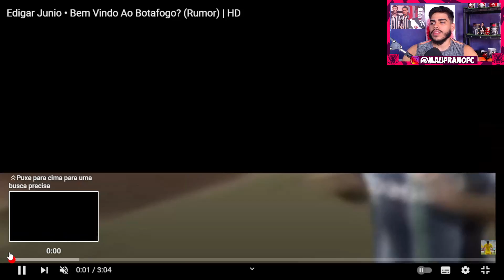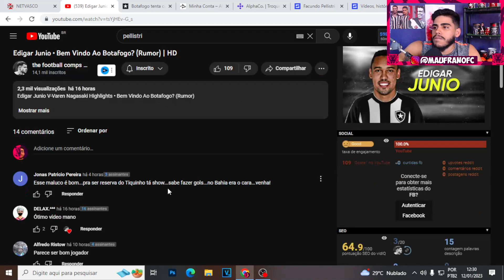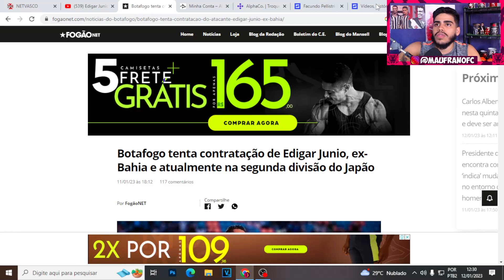VEJA COMO JOGA EDIGAR JUNIO POSSIVEL REFORÇO DO BOTAFOGO PRA 2023! ANALISE EDGAR JUNIO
Então galera hoje vamos ver como joga edigar junio possivel reforço do botafogo pra 2023, vamos ver lances de edigar junio.

LOJA